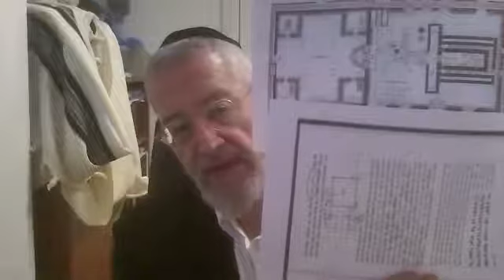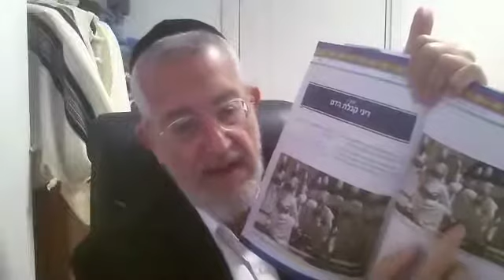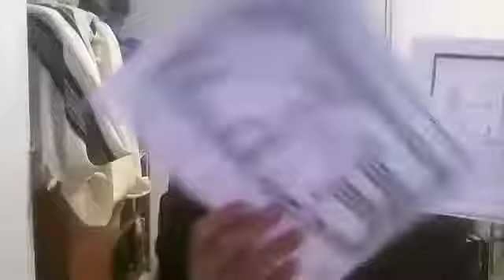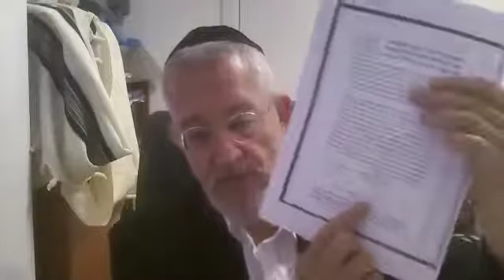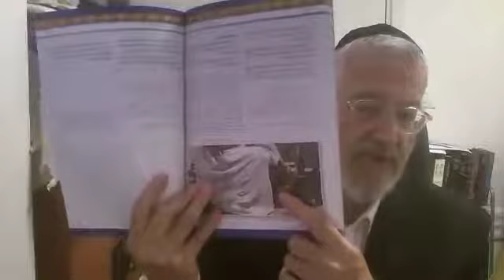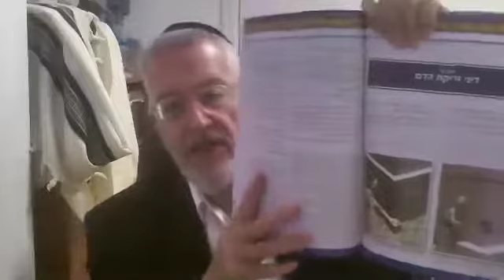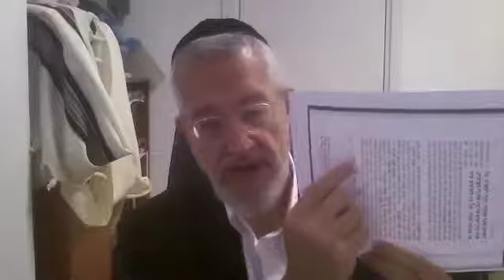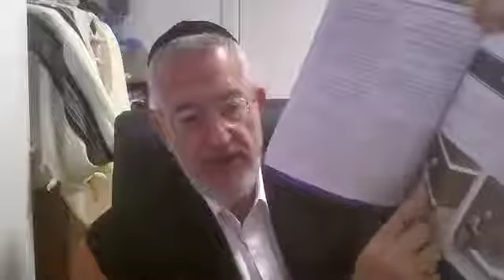Maseches Tamid July 12, 2020